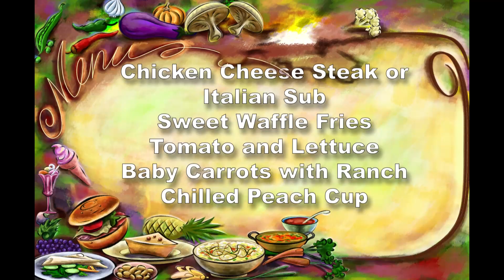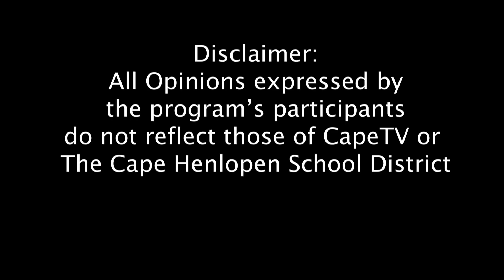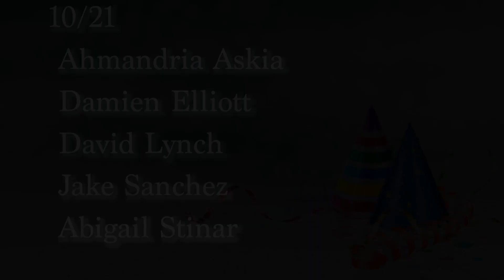Cape Report 10 21 21